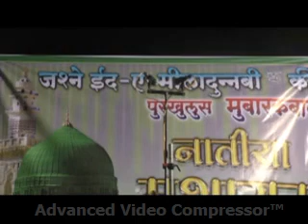Latur me milad un nabi s a w s ke mauae par Natiya mushaera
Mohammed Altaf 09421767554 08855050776